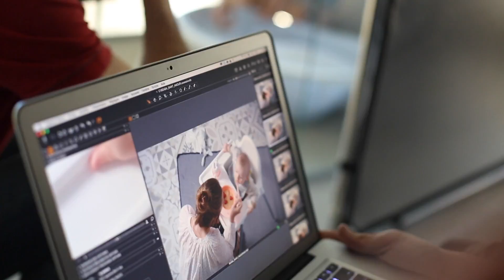Film shooting ambiance 2016 2017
Олант поможет вам сориентироваться в мире детских товаров, и выбрать для своего малыша самое лучшее!

1. Беременность с Олант
2. Обзоры на лучшие товары и бренды.